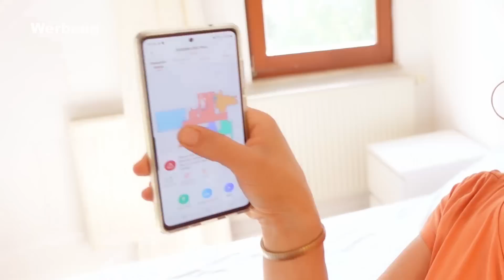Wie ich den letzten Ferientag nutze, das Haus auf Vordermann bringe und den neuen Wischroboter teste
In meinem Vlog zeige ich heute wie ich alle Teppiche reinige, meine Tochter hat eine high-tech Brille und ich habe einen neuen Wisch-Roboter:

Der Saug- und Wischroboter ist ein

ROIDMI EVE Plus Saug- und Wischroboter

mit dem Code X8GI3FYU bekommt ihr bis zum 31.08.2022 einen 30 euro Rabatt.